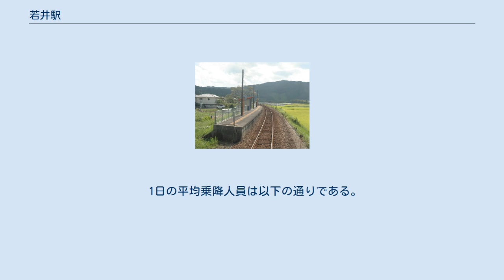若井駅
若井駅（わかいえき）は、高知県高岡郡四万十町若井にある土佐くろしお鉄道・四国旅客鉄道（JR四国）の駅である。
駅番号は土佐くろしお鉄道がTK27、JR四国がG27。
 土佐くろしお鉄道の中村線と、JR四国の予土線の2路線が乗り入れており、このうち予土線は当駅を起点としている。
なお予土線の列車はすべて、中村線に直通して窪川駅発着で運転されている。
 中村線と予土線の施設上の分岐点は川奥信号場であるが、当駅 - 川奥信号場間は信号場まで含めて土佐くろしお鉄道が管理している。
したがって当駅も土佐くろしお鉄道の管轄であり、JR四国の駅数には計上されていない。
 単式1面1線ホームの地上駅。
築堤上にある。
無人駅でホームに待合所がある。
前述の通り土佐くろしお鉄道管轄の共同使用駅である。
 窪川駅 - 当駅間は土佐くろしお鉄道の路線であるため、予土線の列車に当駅を跨いで乗車する場合に、青春18きっぷなどJR線のみで有効な特別企画乗車券を使用する際は、窪川駅 - 当駅間の運賃を別途支払う必要がある。
なお当駅での乗務員交代は行わず、JRの乗務員が窪川駅まで担当する。
 1日の平均乗降人員は以下の通りである。